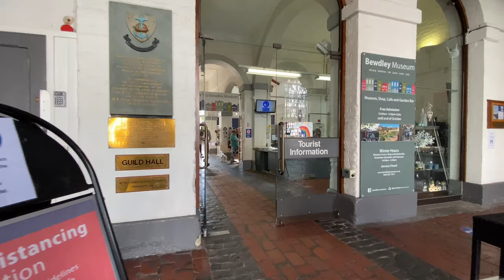Bewdley on the River Severn in Worcestershire England filmed on iPhone 11pro on Zhiyun Smooth Q 2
Bewdley on the River Severn Worcestershire England, filmed on iPhone 11pro at 4K 60fps mounted on a Zhiyun Smooth Q 2 gimbal. The River Severn floods in winter, and damaged the houses next to the river. However, in April 2006, flood barriers were installed. St Anne's Church, built between 1745 is usually closed when we visit but this time the doors were open.